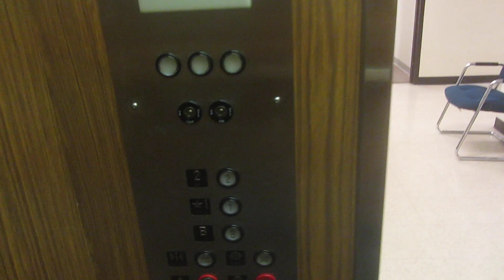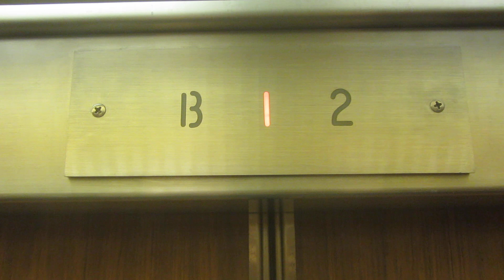Modded Chenoweth-Kern hydraulic elevator at Education building, Drake University, Des Moines IA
Shot 8/1/2017.